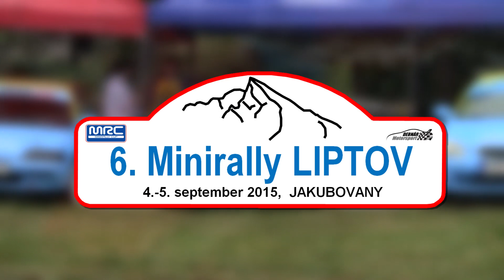Konečný - Lorenčík Minirally Liptov 2015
Zostrih posádky Konečný - Lorenčík Minirally z Liptov 2015